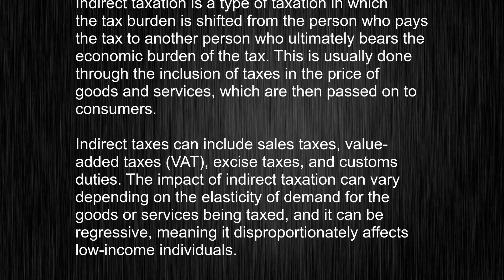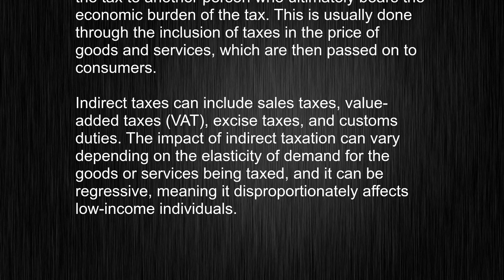Never Misuse "indirect taxation" Again! Complete Meaning and Pronunciation Guide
This video tells you what "indirect taxation" means, how to pronounce it, provides a pronunciation guide and an accurate definition.
   00:00 Pronunciation
   00:26 Meaning

   - What is the meaning of indirect taxation
   - How to say indirect taxation
   - What is the definition of indirect taxation
   - How to pronounce indirect taxation

   Visit our free audio/video dictionary tutorial to learn how to correctly pronounce words/names and to learn their meanings, definitions, just like indirect taxation definition and meaning in Merriam-Webster, indirect taxation definition and meaning in Collins English Dictionary, indirect taxation definition and meaning in The Oxford English Dictionary, indirect taxation definition and meaning in Longman Dictionary of Contemporary English, indirect taxation definition and meaning in Cambridge Advanced Learner's Dictionary, and more.